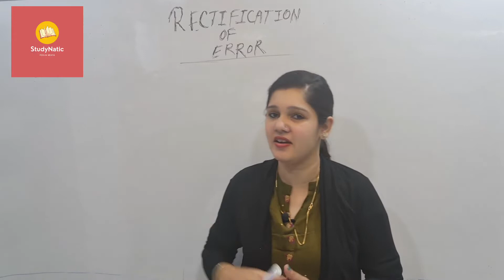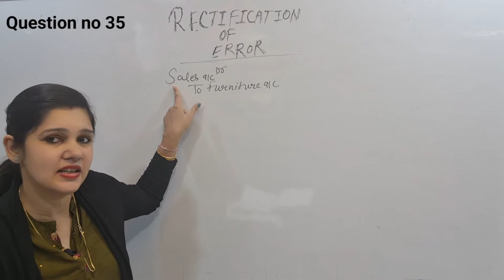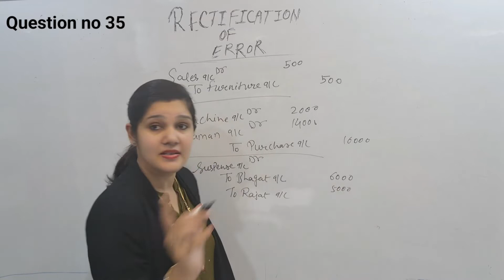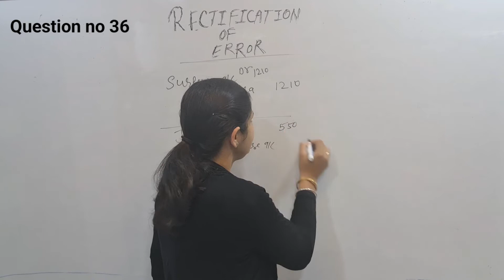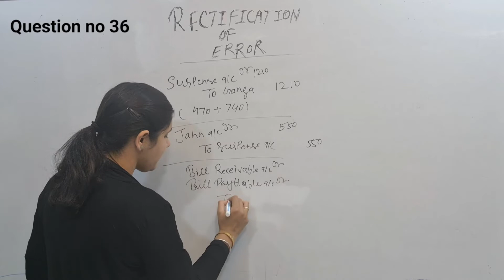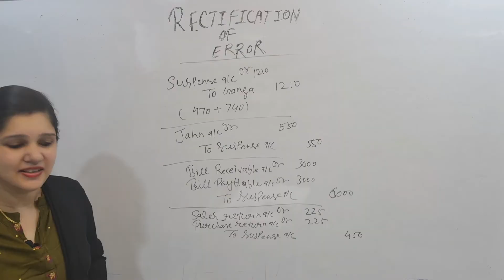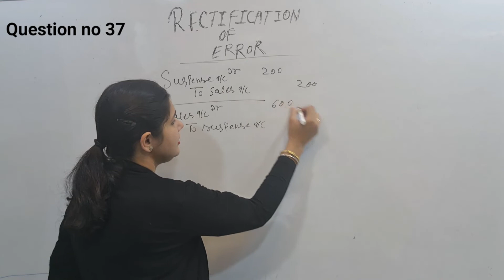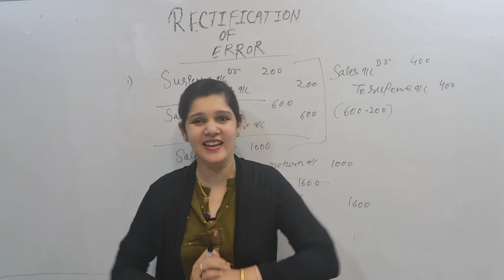class 11| accounts | rectification of error | ts grewal exercise solution ( Question 35,36,37 )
Class-11
Accounting
Rectification of errors
ts grewal Practical problems Solutions

0:00 Introduction
0:37 Question no 35
4:17 Question  no 36
8:01 Question no 37

accounts class 11 rectification of errors ts grewal solutions
rectification of errors in accounting class 11 practical problems ts grewal
class 11 accounts ch rectification of errors ts grewal solutions
rectification of errors class 11 ts grewal 2021
rectification of errors ts grewal solutions class 11